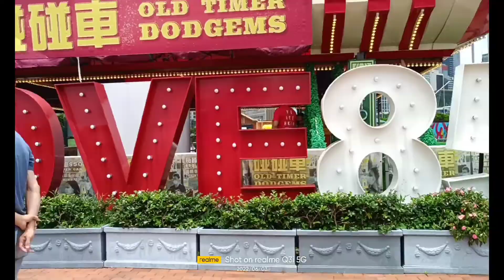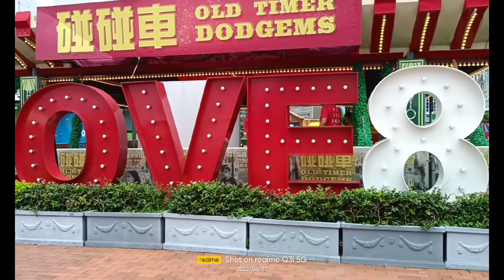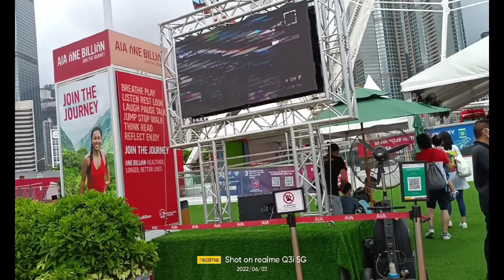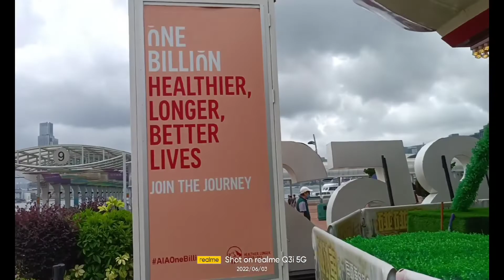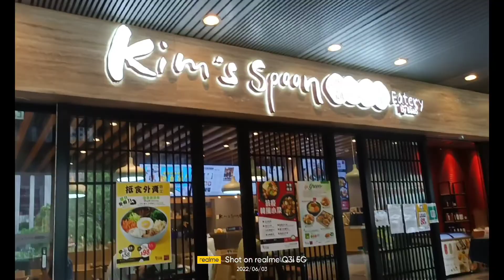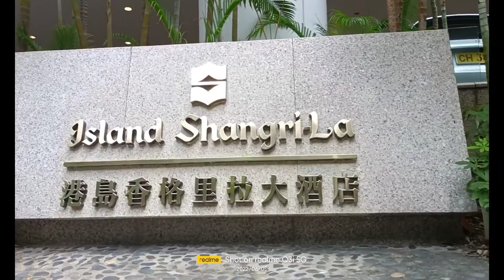DRAGON BOAT FESTIVAL DAY OFF//WRS LOPEZ VLOG#DAILY LIFE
DRAGON BOAT FESTIVAL IS A PUBLIC HOLLIDAY IN HONG KNG WHICH THEY CELEBRATE  WITH RICE DUMPLING AND THEY ALSO HAVING A BOAT RACING IN THE SEA